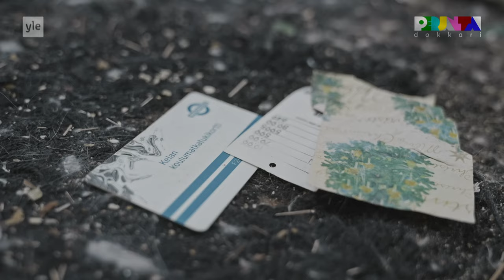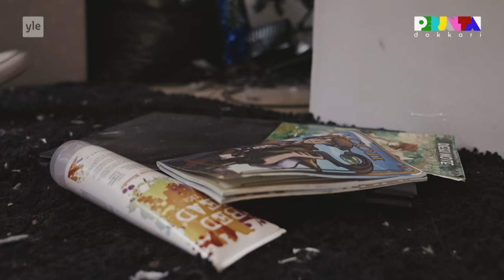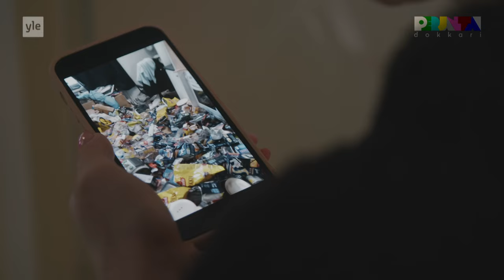Auri siivoaa syrjäytyneiden koteja ilmaiseksi – Perjantai-dokkari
Auri Kananen @Aurikatariina siivoaa nuoren masentuneen ja syrjäytyneen naisen asunnon ilmaiseksi. Ilman korvauksia Auri ei kuitenkaan auttamistyöstään jää. Hän kuvaa kotisiivouksesta someen videoita, joista hän tienaa jopa tuhansia euroja.